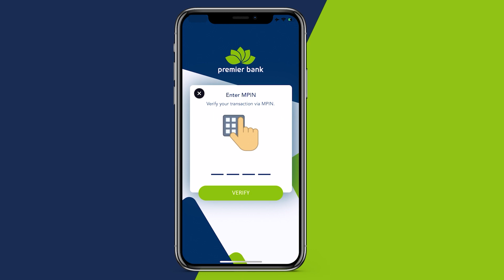Tuulada Muuri oo kasoo kabaneysa aafooyinkii ka dhashay Dagaaladii lagu gubey guryihii Deegaankan,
WARBIXIN Tuulada Muuri oo kasoo kabaneysa aafooyinkii ka dhashay Dagaaladii lagu gubey guryihii Deegaankan,